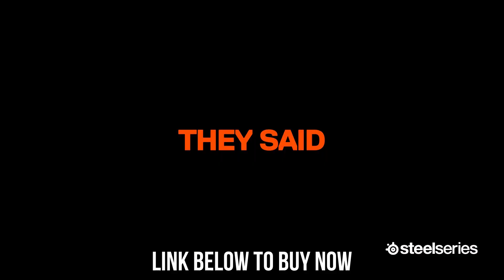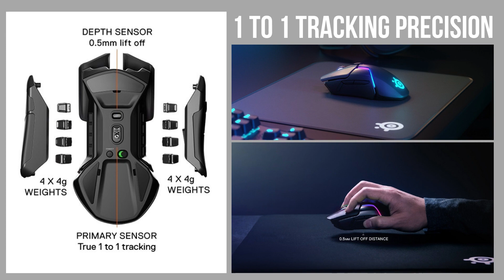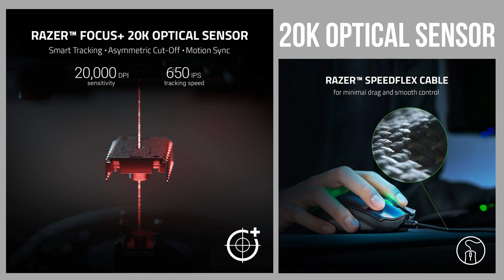Top 5 Gaming Mouses 2021 (MUST WATCH)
TOP 5 GAMING MOUSE 2021 (MUST WATCH)
In this video I recommend Best TOP 5 GAMING MOUSES 2021 (MUST WATCH) If this TOP 5 GAMING MOUSES 2021 (MUST WATCH) was useful to you, subscribe for the following interesting reviews.

► Amazon UK & US Links ◄

5. SteelSeries Rival 5 Gaming Mouse

Amazon US
Amazon UK

4. Logitech G502 Lightspeed Wireless Gaming Mouse

Amazon US
Amazon UK

3. Razer DeathAdder V2 - Wired Gaming Mouse - Optical Mouse Switch

Amazon US
Amazon UK

2. Logitech G PRO X SUPERLIGHT Wireless Gaming Mouse

Amazon US
Amazon UK

1. Razer Viper Ultimate - 20,000 DPI - Lightweight design - wireless Gaming Mouse

Amazon US
Amazon UK

★Prime Student 6-month Trial
★Create an Amazon Wedding Registry
★Try Audible and Get Two Free Audiobooks